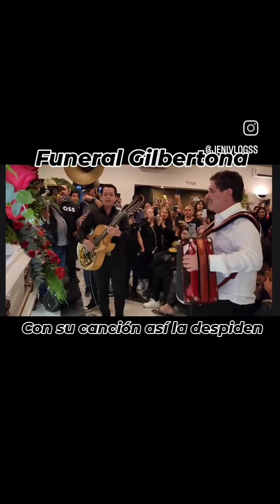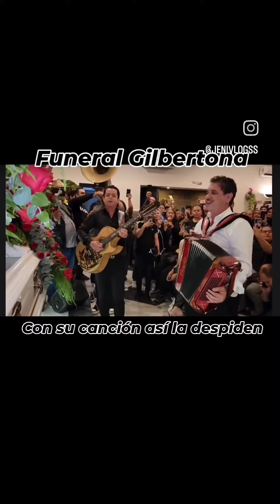así se despide ala Gilbertona @LosAlegresDelBarranco 😢🕊️funeral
Hola amigos..!!
pueden dejar su comentario en la cajita de los comentarios, eso me ayuda a que youtube me recomiende..!! si te agrado el video ..!!
jeni vlogs

Saludiitos y Gracias